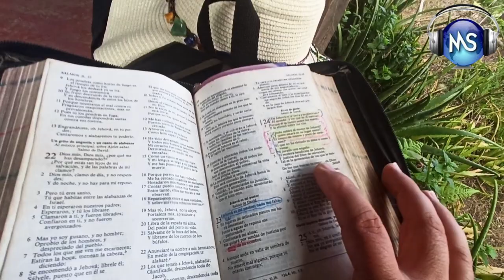VISITA Y TESTIMONIO DE EMIDIO NAVIA, UN DERRAME CEREBRAL CASI ACABA CON SU VIDA, DIOS LE DIÓ LA VIDA